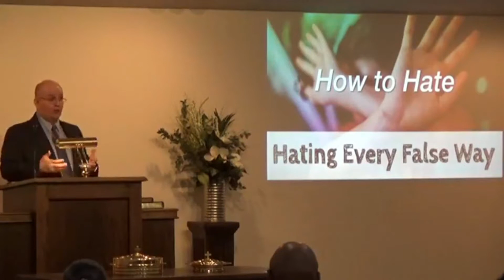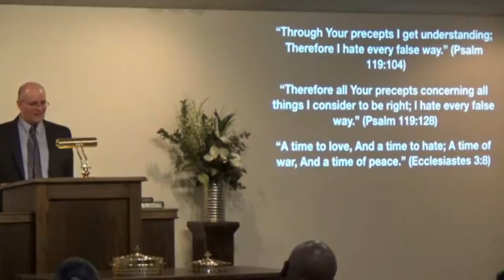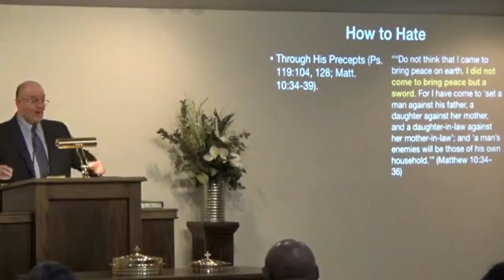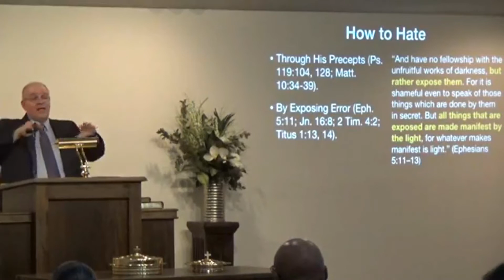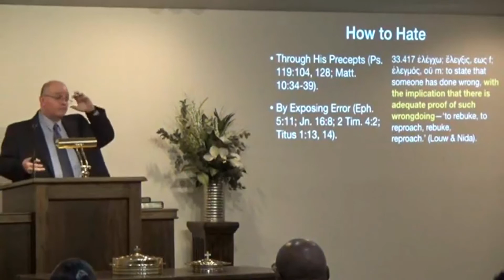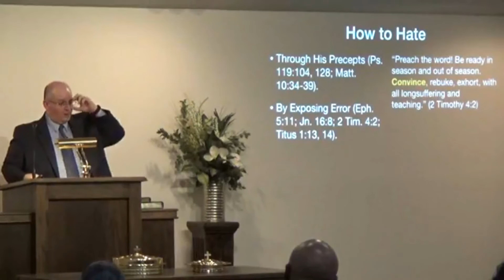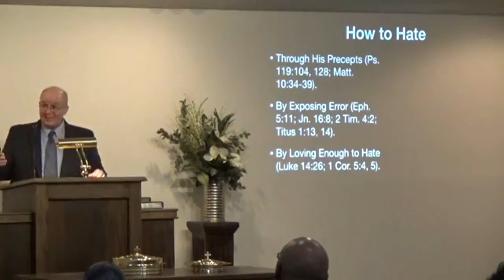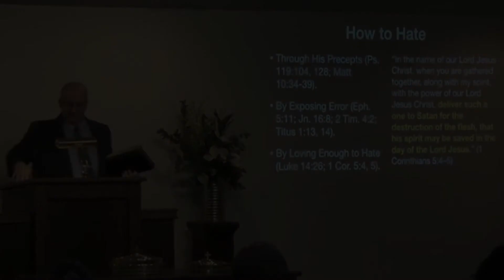How Not To Love What Shouldn't Be Loved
I have to "adapt" the titles so a certain streaming platform doesn't throttle the video's visibility. But you know what the title is ;).